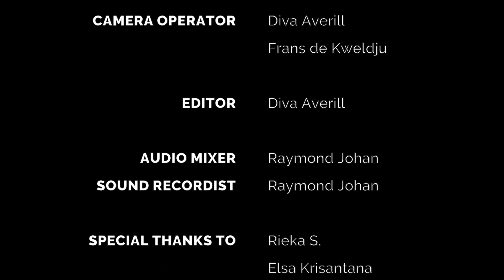BLACKPINK - How You Like That - EPIC COVER by Stradivari Quintet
"How You Like That" is a song by South Korean girl group Blackpink. It was released on June 26, 2020, through YG Entertainment and Interscope Records, as the first pre-release single from the group's upcoming debut Korean-language studio album, set for release in September 2020.

In this video we give different experiences for you to  enjoy How You Like That:
- First part of the song you only find full string & piano
- In the middle of the song, suddenly the rhythm appears and then Arabian theme music give something different
- At the end, the sound more rich and climax

Song : BLACKPINK - How You Like That

Cover by Stradivari Quintet
Find us on :

Cast :
Violin 1 - Yosephine Livia

Music Arranger :
Christian Xenophanes

Camera Operator :
Diva Averill

Editor :
Diva Averill

Audio Mixing :
Raymond Johan

Special thanks to :
- Mr. Rudy Linaya